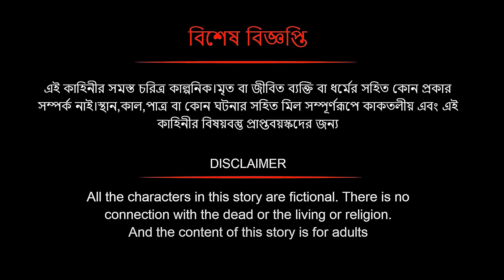কুচবরন কন্যা সিনেমা (পর্ব - 54) । Bangla cartoon। Bangla fairytales। Thakumar jhuli। Rupkothar golpo